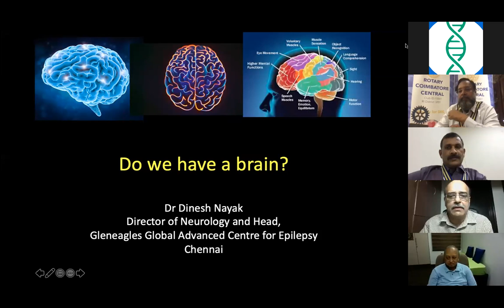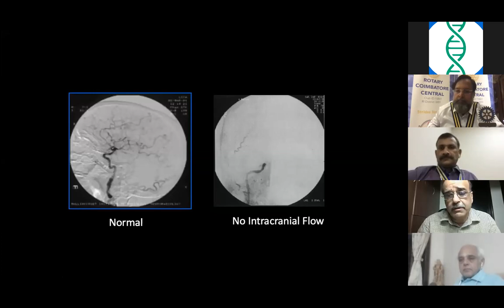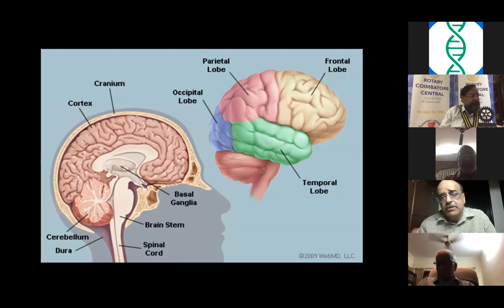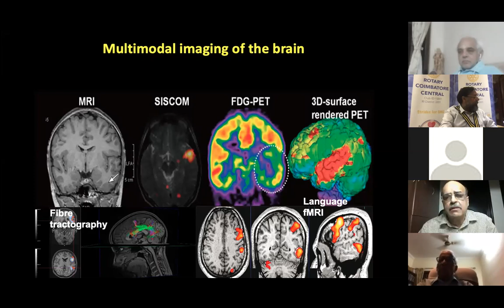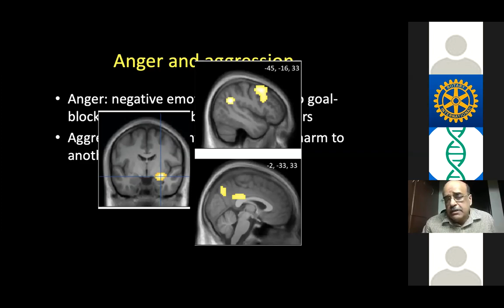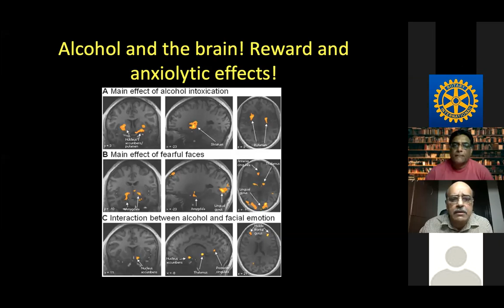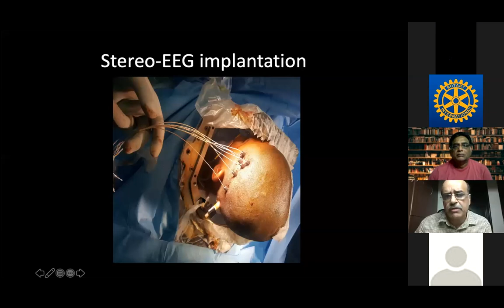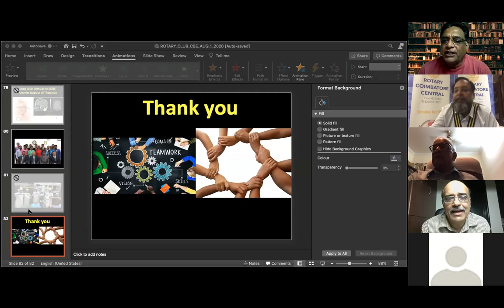Rotary Coimbatore Central session on ""Do we have a Brain ?"" by Dr. Dinesh Nayak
Rotary Coimbatore Central organized a session on "Do we have a Brain?" by Dr. Dinesh Nayak, MD. This session gives key insights into the evolution of our brain and its functions.